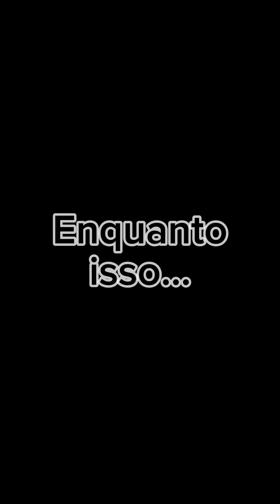A família do meu marido tenta colocar ele contra mim, falam absurdos de mim até em momentos difíceis